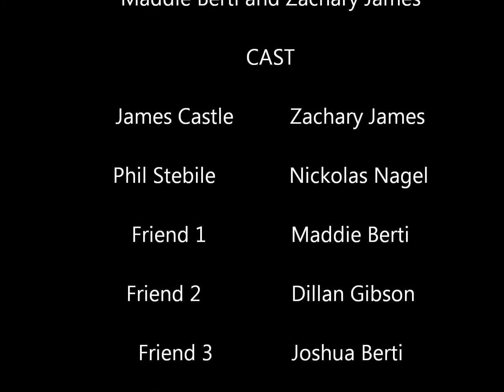James Castle Scene from Catcher in the Rye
The Song Played at the end is by Jorge Mendez and is called "Cold"
"Jelly" by Andre Nickatina is also featured